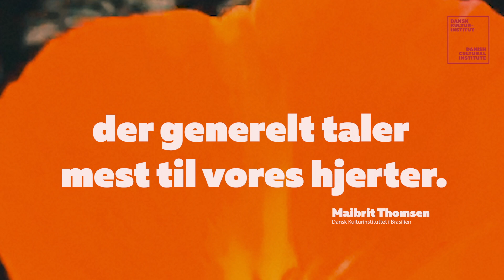Dansk Kulturinstitut i Brasilien fejrer 10 år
Hvad tænker du på, når vi siger brasiliansk musik?

Det har vi spurgt sommerglade danskere om, i anledning af bossa nova-stjernen Daniel Jobims kommende besøg i DK. Koncert: 4. juli i Kongens Have, fri entré.